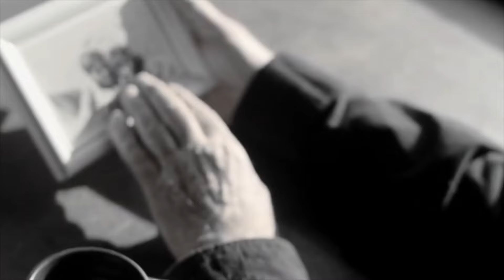OSMANI U VRA NË KUFI, MILAIMI U ARESTUA / KOMUNIZËM (1986)